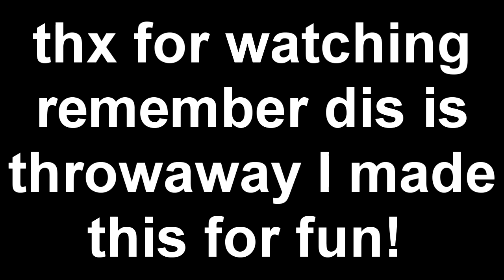After school throwaway footage.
A throwaway edit I made becuz I waz bored lol

HOPE YOU ENJOY THIS FOOTAGE!